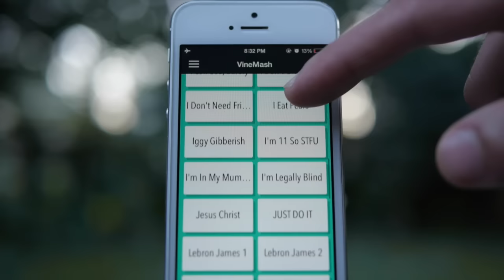Horse Bobbing Head to 10 Bands by Drake